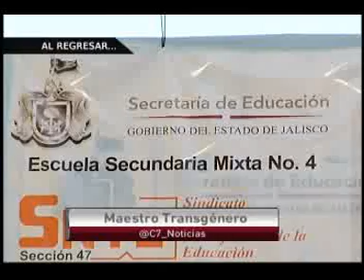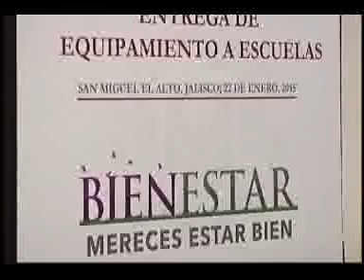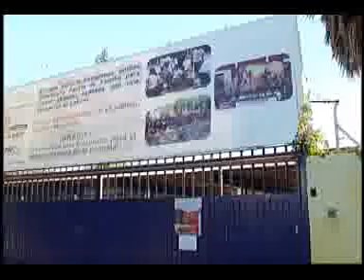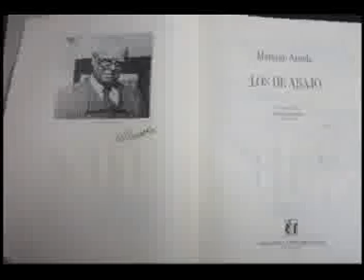Noticias de Verdad 22 01 15